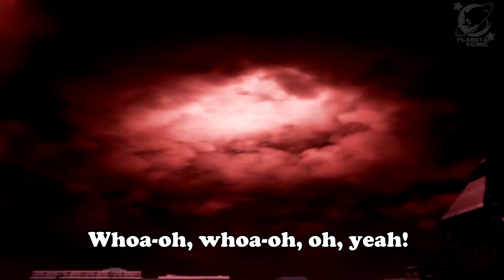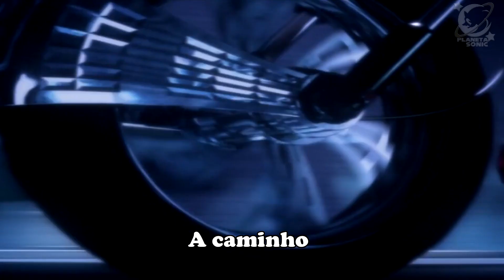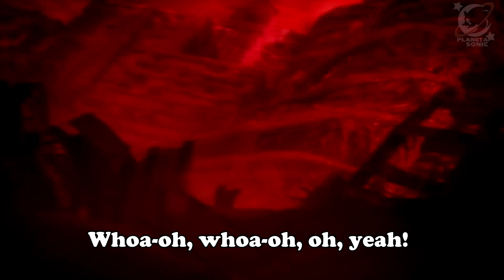Never Turn Back | GMV Shadow the Hedgehog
Whoa-oh, whoa-oh, oh, yeah!
Whoa, yeah, yeah! (Whoa-oh, whoa-oh, oh, yeah!)
It's been a long, rough road
And I'm finally here
I move an inch forward
Feels like a year
Everything I feel
Seems so unreal
I take one step forward, and two steps back
Got a hundred-thousand pounds
Sitting on my back
Up, down, all around
Don't know quite what to do
To get through
But I'm on my way
Made it to
The end of you
Never had a chance while I'm around (No, No)
And now I'll never turn back (I'll never turn back)
I'll never turn that way
No matter how life tries to face me
I turn the other way
Now and then (Now and then)
My head starts to spin (Starts to spin)
But I'll never turn back. again! (No, No)
From this moment on (Moment on)
I am moving on (Moving on)
And I'll never turn back!
(No!)
I guess I'm doing alright
And I'm on my way
Facing every moment
Day by day
Take a chance, slip on by
Got no time to answer why
Head straight
Head straight
What will I become if I don't look back?
Give myself a reason, for this and that
I can learn
No U-turn
I will stay right here
Made it to
No!
I’ll
I’ll
I'll never turn back!